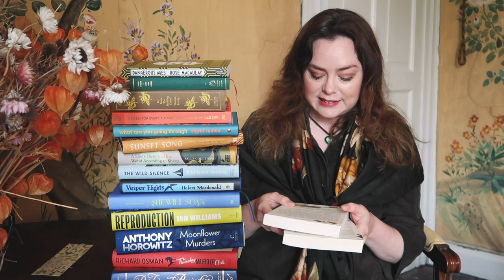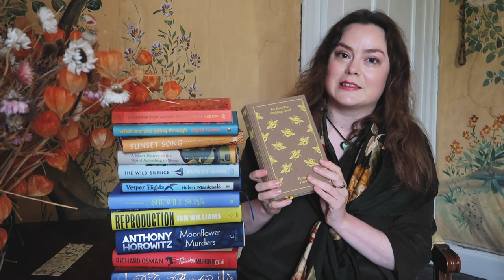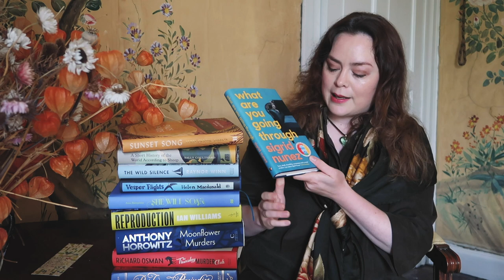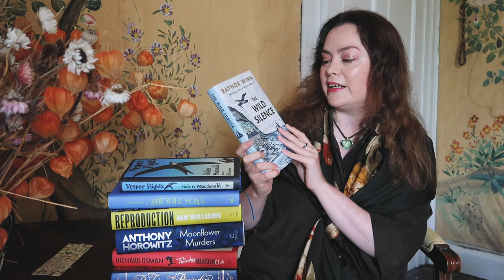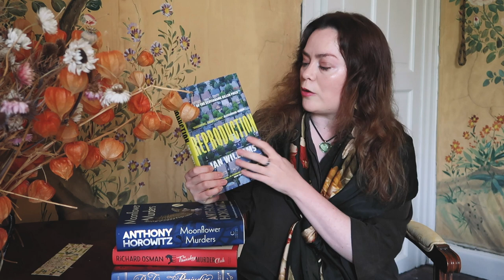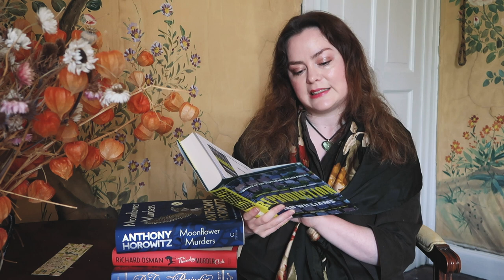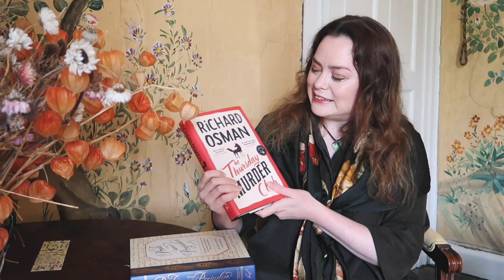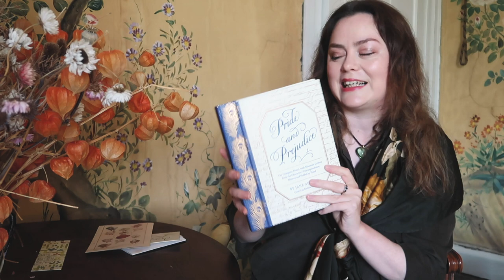Book Haul | September 2020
Today I'm sharing my September book haul. I got some fantastic books this month, from new mysteries, to old classics (including a very special edition of Pride and Prejudice), a fun memoir and other non-fiction. Do any of these books grab your eye? What books did you get in September?
BOOKS MENTIONED IN VIDEO:
What Are You Going Through by Sigrid Nunez (gifted PR copy)
A Short History of the World According to Sheep by Sally Coulthard
ABOUT ME: I'm Miranda Mills, a freelance writer and photographer who recently moved from London to Yorkshire.